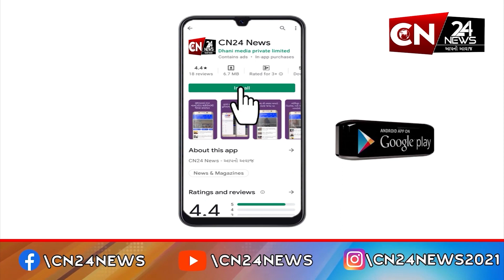અમરેલી : નાગનાથ કોમ્પ્લેક્સને કરવામાં આવ્યું સીલ